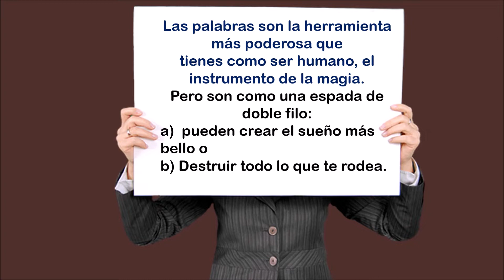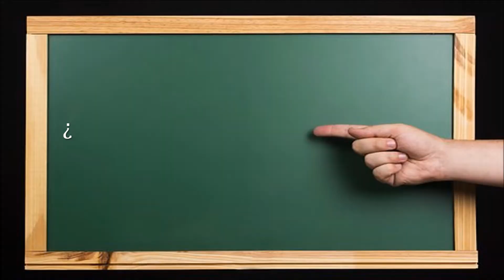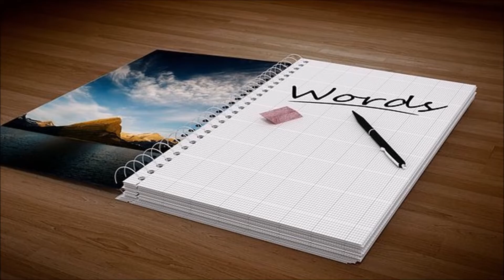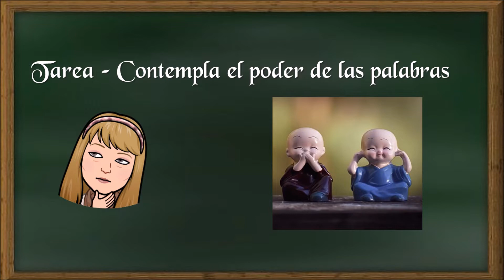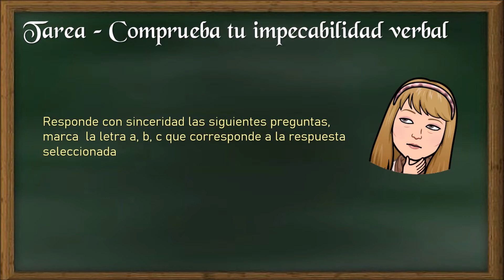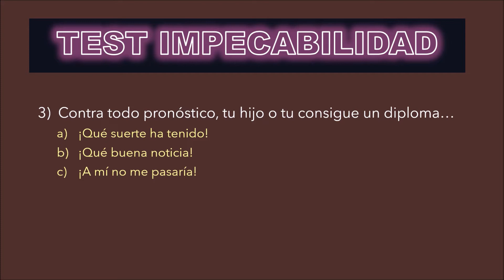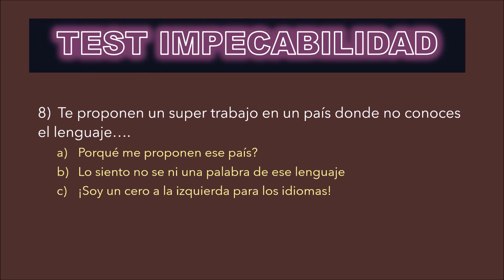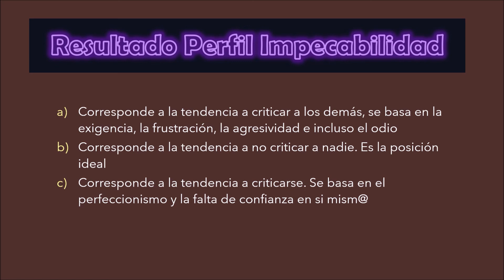ERES CONSCIENTE DEL PODER DE LAS PALABRAS Test de impecabilidad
EJERCICIO 1 PRIMER ACUERDO: Veremos lo que significa el poder de las palabras y evaluar lo que te dices a ti mismo, las palabras que más usas y lo que te hacen sentir, asó mismo un test para evaluar tu impecabilidad con las palabras

♾ PASAPORTE AL INFINITO ♾ 🙏💫🙌  CON VICKY CASTRO COACH Y ENRIQUE LEAL HEMELBERG

TERAPIAS PERSONALES Y POR MEET 🙌✨

COACHING
- Coach Ontológico
- PNL
- Constelaciones
- Hipnosis Ericksoniana
- Mandala Terapia
- Estudios y coaching con Eneagrama

TERAPIAS DE ARMONIZACION 🌻🧘‍♂️💮

- Limpieza del Aura (Registros Akashicos)
- Sanado el niño interior
- Sanación con Cristales de Kryon y sensores
- Reiki USUI
- Péndulo hebreo
- Psicoterapia con un curso de milagros
- Psicogenealogía, Terapia de sanación con el árbol transgeneracional (Construcción
- análisis, duelo, liberación